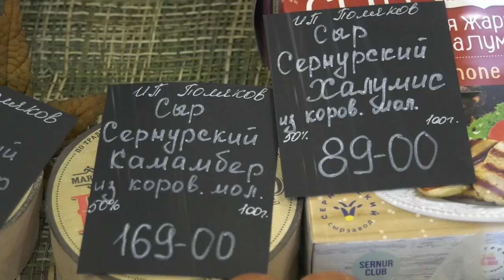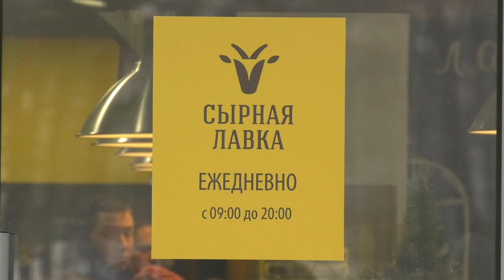«Сырная лавка» в Сарове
Более 40 наименований сыров, молоко, йогурты, мясные полуфабрикаты собственного производства, кондитерские изделия на основе рикотты. Продукцию «Сернурского сырзавода» и козьей фермы «Лукоз» из республики Марий-Эл теперь можно приобрести и в Сарове. На улице Садовая открылся фирменный магазин «Сырная лавка».